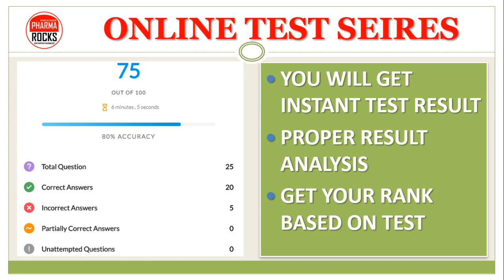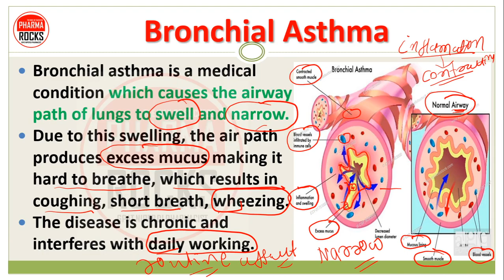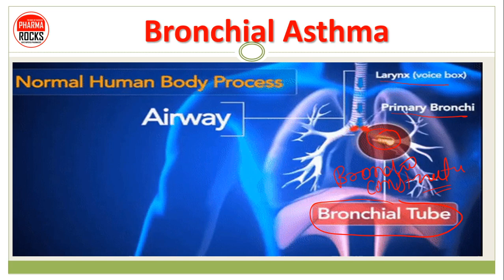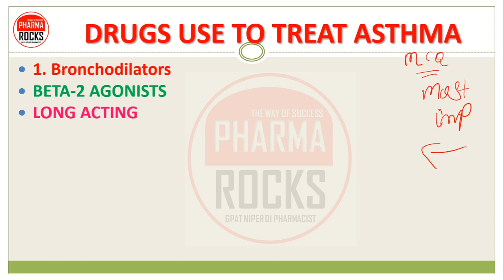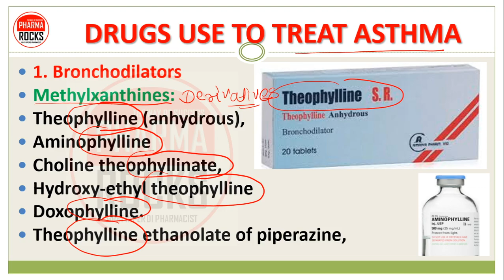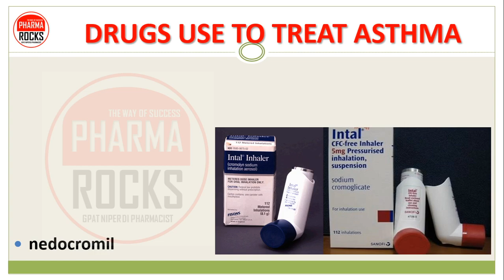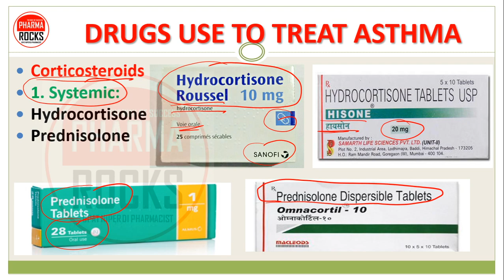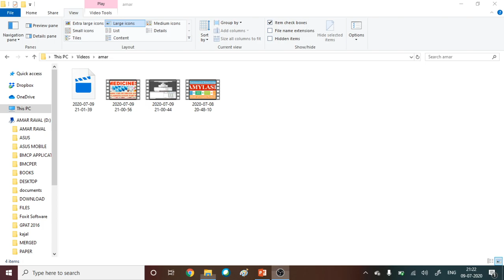MEDICINES PART-8 | BASIC USE OF DRUGS & CLASSIFICATION | दवाईयों की जानकारी पूरी जानकारी सरल भाषामें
ASTHMA
Bronchial asthma is a medical condition which causes the airway path of lungs to swell and narrow.

Due to this swelling, the air path produces excess mucus making it hard to breathe, which results in coughing, short breath, wheezing.
The disease is chronic and interferes with daily working

HIGHLIGHTS OF PART-8
Drugs for Bronchial Asthma
Bronchodilators
Leukotriene antagonists
Mast cell stabilizers
Corticosteroids
Anti-IgE antibody
monoclonal antibody

🔸 HERE IS PREVIOUS PARTS

Simple Explanations if each and every Topic

📝 It will helps you in Rapid revision before exams

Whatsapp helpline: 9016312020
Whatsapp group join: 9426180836